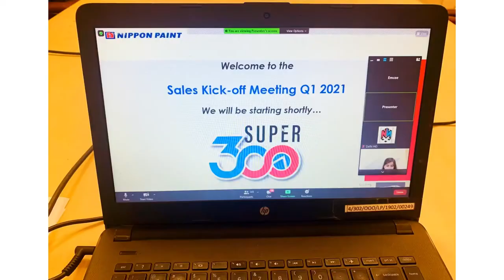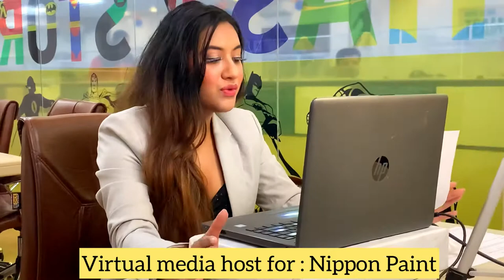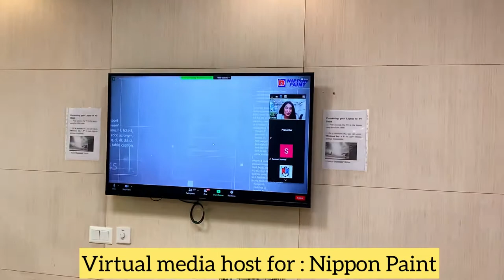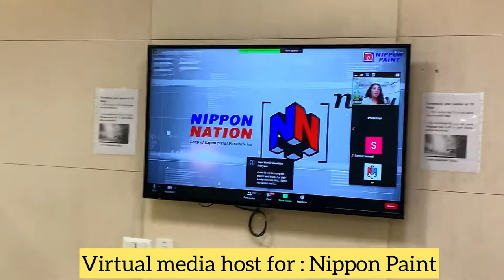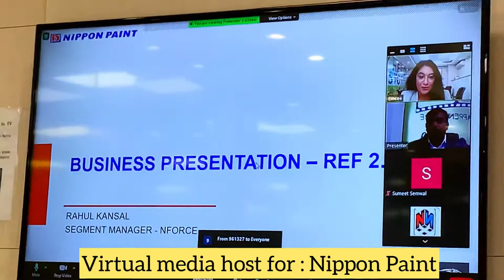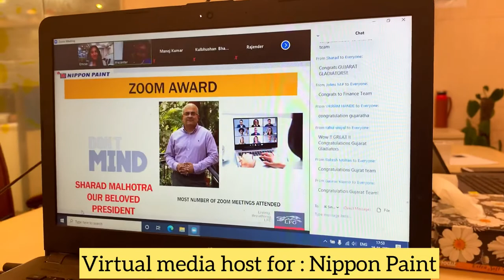Popular Emcee CHANDINI SEHGAL hosting Virtual Sales kickoff Meeting Q1 2021 for NIPPON PAINT India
Anchor | Moderator | Virtual Emcee | Wedding Host | Voice over Artist

She is India’s leading alive talents & an orator of distinguished reputation . She has firmly established her skills as an Anchor , as the point of first choice for events mounted in India that require more case than trace . CHANDINI has achieved a rapid rate adaption towards being an online virtual event host & moderator . She has already hosted several leading conclaves , chat shows , Corporate Meets , Rewards & Recognition Night , Press Conferences , Teambuilding Sessions with Bollywood Actors , Politicians , public figures , government officials .